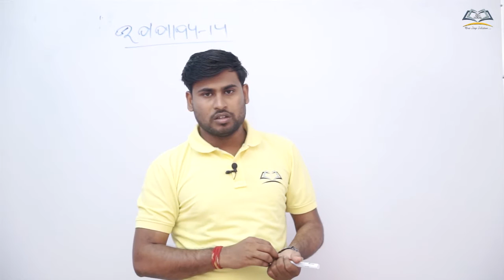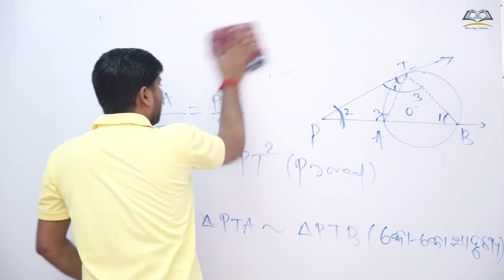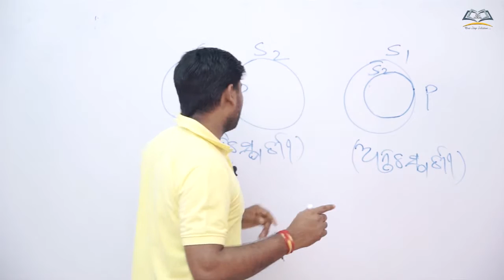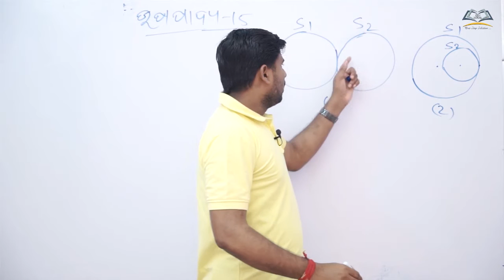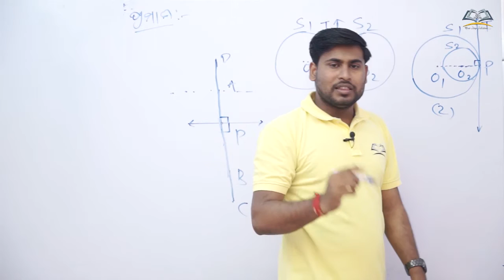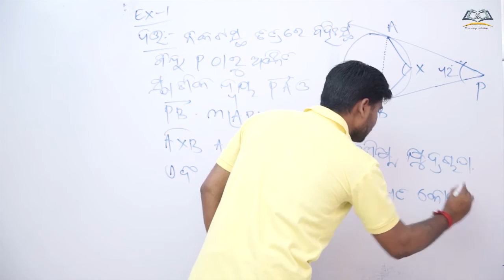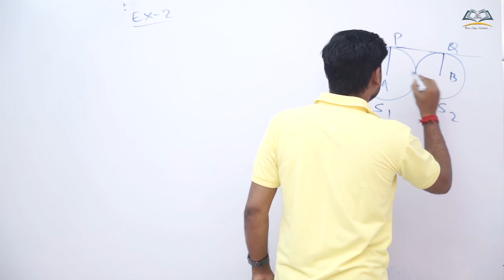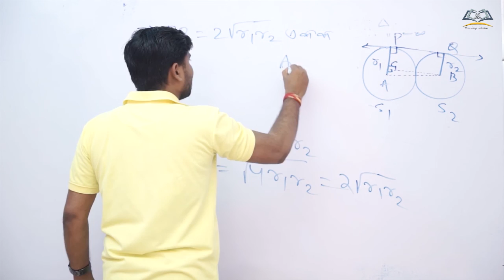Class 10th BSE Odisha/Geometry/Chapter 3/ବୃତ୍ତର ସ୍ପର୍ଶକ/ Tangents to a Circle/Part- 2 /TERM I FA 2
The centres of two tangents circles and their point of contact are collinear
TERM I FA 2